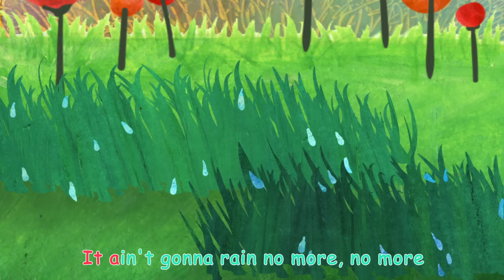It Ain't Gonna Rain No More | CoComelon Nursery Rhymes & Kids Songs